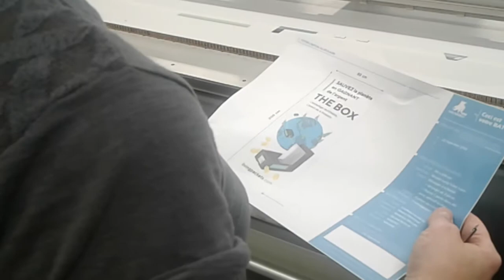Vidéo Docuworld Impression sur la table à plat